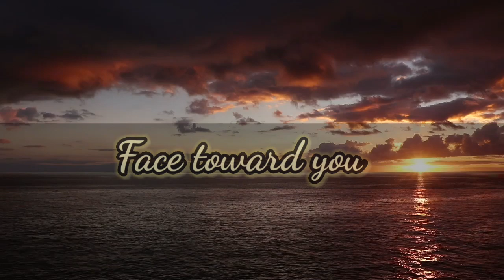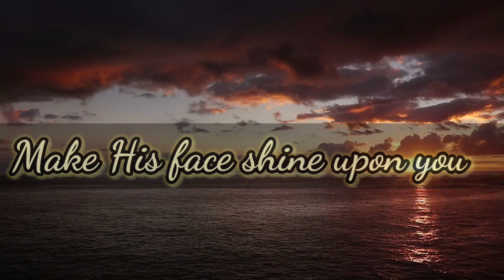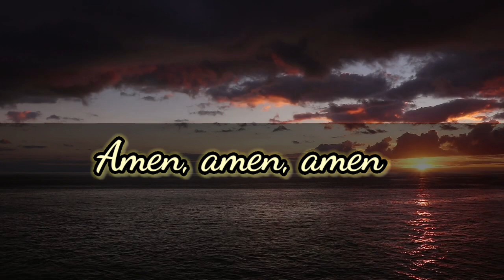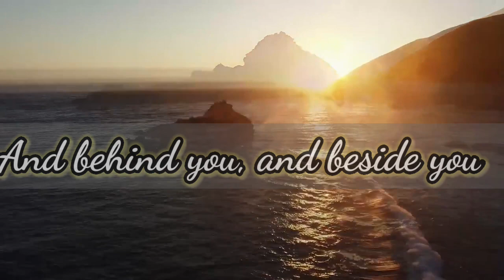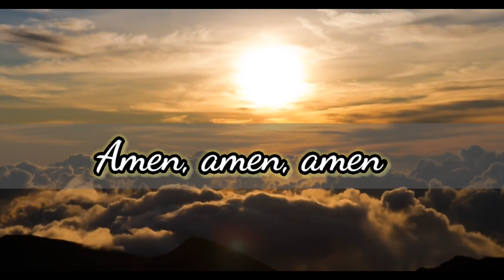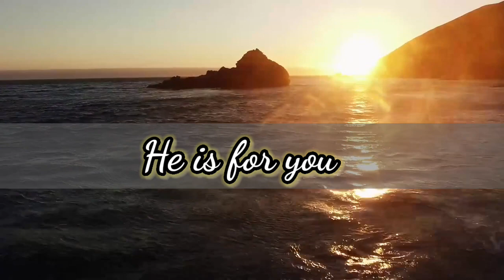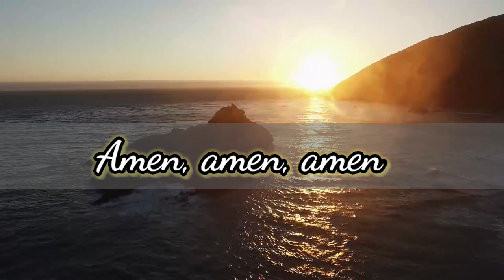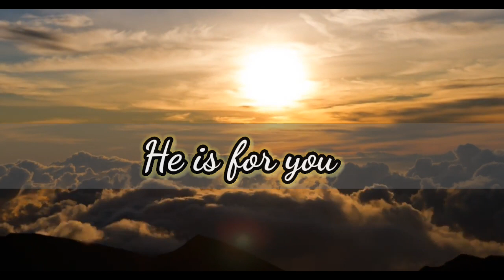The Blessing (Lyrics) - Elevation Worship / Kari Jobe / Cody Carnes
May this song be your declaration in every season.

And if it also ministered to you, kindly share it. Let us make Jesus known.

As we receive, we agree, amen
Amen, amen, amen
Amen, amen, amen (amen, amen)

Your family and your children

Amen, amen, amen (may His favor)

Oh He is for you
Oh (amen, amen)

Their children, and their children (may his presence)

He is with you, He is with you (in the morning)

In the morning (in the evening), in the evening
He is for you (He is for you), He is for you (He is for you)

Source: LyricFind
Songwriters: Christopher Joel Brown / Cody Carnes / Kari Jobe / Steven Furtick
The Blessing lyrics © Sony/ATV Music Publishing LLC, Universal Music Publishing Group